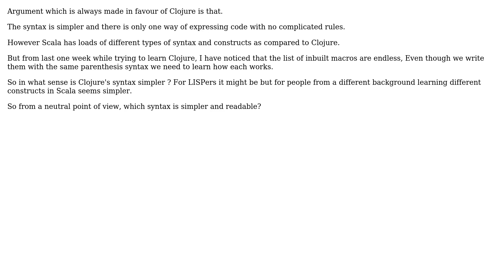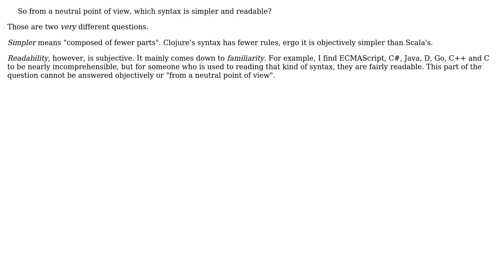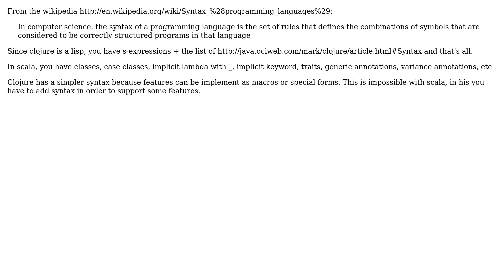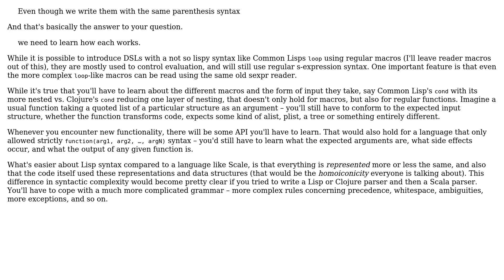Software Engineering: Is Clojure's syntax really simpler than Scala's? (4 Solutions!!)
Software Engineering: Is Clojure's syntax really simpler than Scala's?

With thanks & praise to God, and with thanks to the many people who have made this project possible! | Content (except music & images) licensed under CC BY-SA | Music | Images & others | With thanks to user Simon Bergot user Jorg W Mittag user GlenPeterson user danlei user Amogh Talpallikar and the Stack Exchange Network Trademarks are property of their respective owners. You are responsible for your own actions.